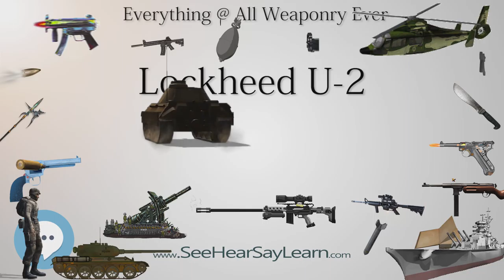Lockheed U 2 (Everything WEAPONRY)💬⚔️🏹📡🤺🌎😜✅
This video is about "Lockheed U 2". This video series is something special. We're fully delving into all things everything and all things about the everything you could imagine in WEAPONRY. From guns, war, ammo, strategy, bombs, destroyers, air craft carriers to the politics and manufacturers of weapons!!!